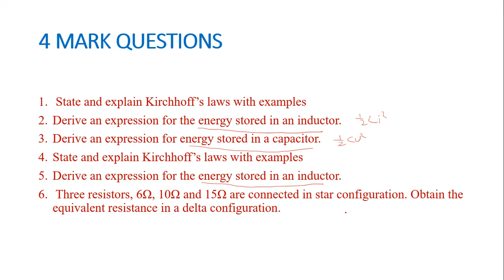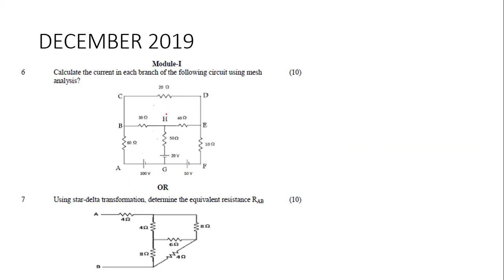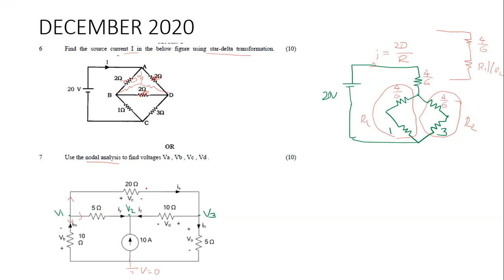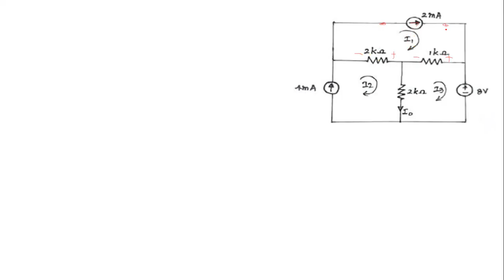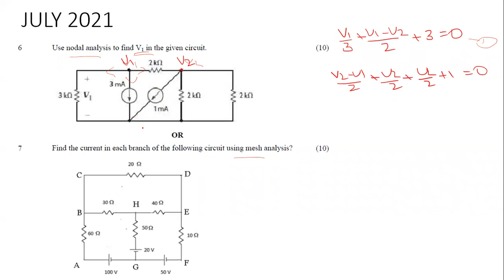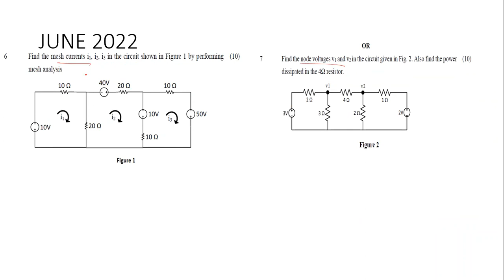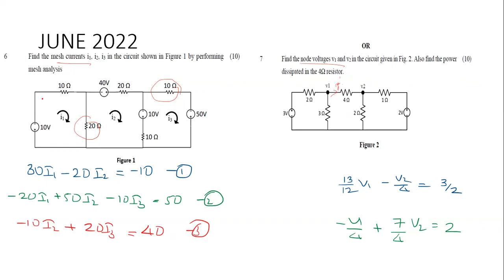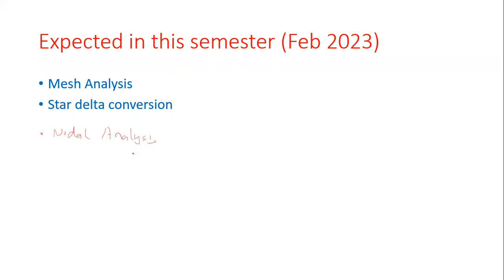KTU - BASIC ELECTRICAL ENGINEERING - PREVIOUS YEAR QUESTIONS - MODULE 1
PREVIOUS YEAR QUESTIONS - MODULE 1